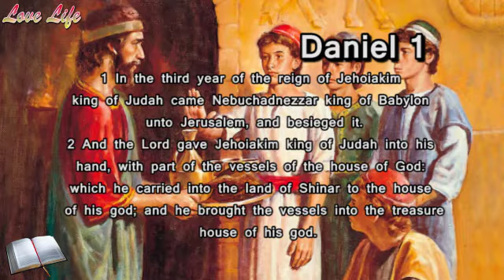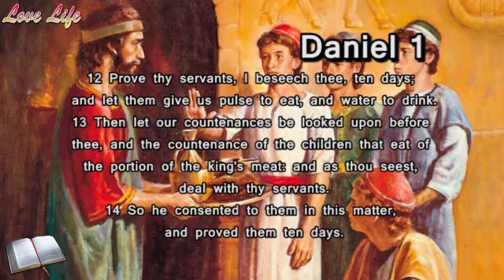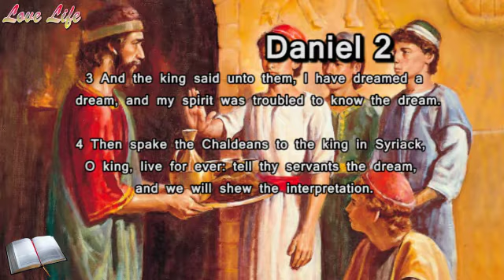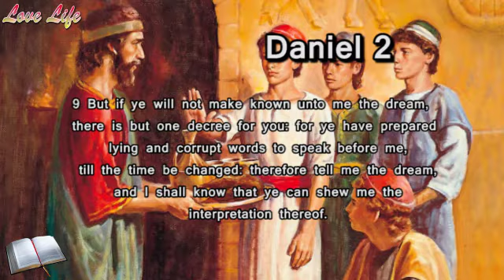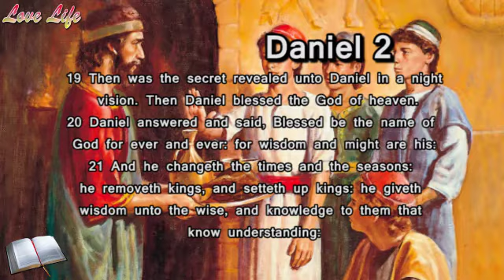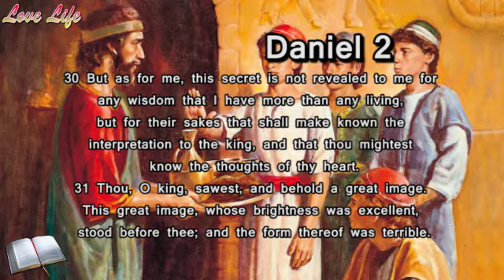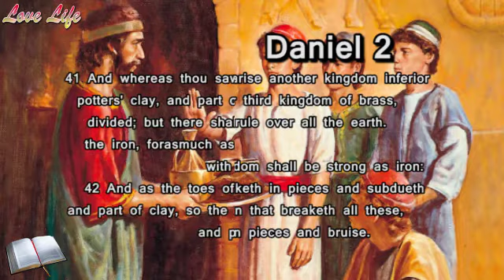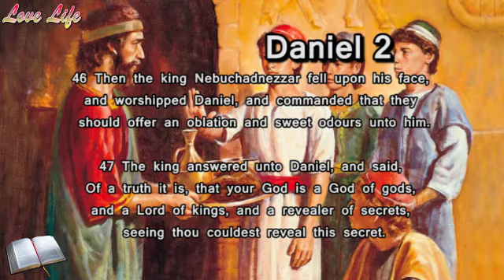Part 1 - Daniel 1 - 2 | KJV Audio Bible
Today we are reading Daniel 1 - 2